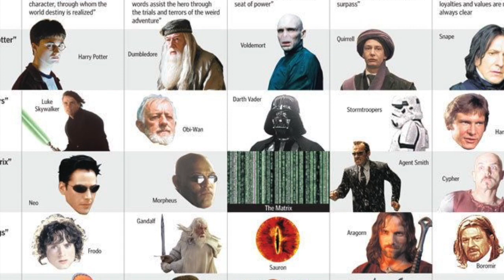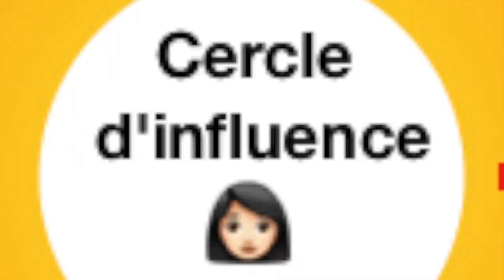Manifester ne sert à rien ! Tout comme lancer des pétitions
Manifester pour manifester, ne sert à rien... "pas content", "pas content"... et en mode pantouflard, signer une pétition ne sert à rien !

La meilleure manière d'utiliser son temps et son énergie est d'agir dans son cercle d'influence et pas dans son cercle de préoccupation.

On ne peut changer que soi-même. Il est illusoire de vouloir changer les autres. Mais on peut les inspirer.

L'exemple n'est pas le meilleur moyen de changer le monde, c'est le seul...

Ils y a beaucoup de gens qui en fait, ne manifestent pas pour changer les choses, mais juste pas que c'est un bon moment sympa à passer ensemble.

C'est la vision de l'étape verte de la spirale dynamique. A l'étape verte, l'important c'est pas le but, c'est le chemin. C'est d'être dans une communauté harmonieuse et sans hiérarchie. donc allons manifester contre toute forme de hiérarchie.

Pour en savoir plus, voici mon article à propos de la spirale dynamique.

J'ai découvert le concept de ce cercle d'influence et cercle de préoccupation dans le livre de Stephen Covey: "Les 7 habitudes de ceux qui réalisent tout ce qu’il entreprennent"

Pour l'acheter

Je t'invite à prendre en main ta vie, à reprendre ton pouvoir personnel et pas le laisser à d'autres. politicien, médias, médecin, ou autre autorité extérieure à toi...

Je suis plus fort que les conspirateurs du groupe de bilderberg.

La magie ça existe vraiment... mais peut être que ce n'est pas ce que tu crois...